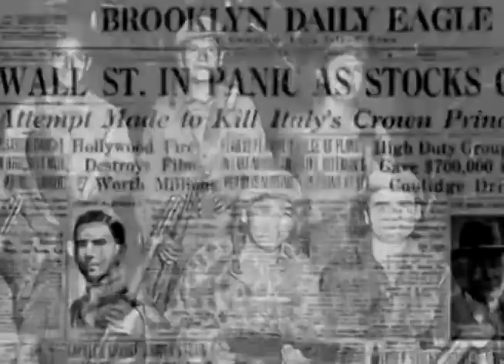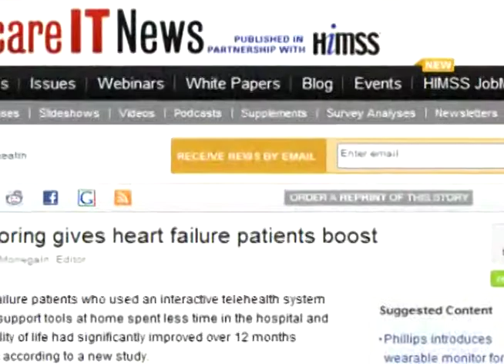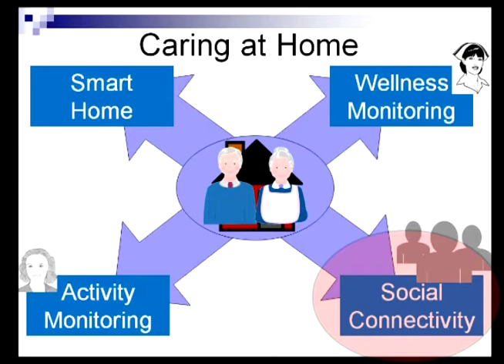GrandCare Systems - The Greatest Generation - ABBY AWARDS 2011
GrandCare System's Charlie Hillman was honored to be one of this years 11 "2011 Innovations In Healthcare ABBY Award Finalists". The competition included a 4 minute long video presentation by the top finalists is each category. We think you'll appreciate our TAKE on the Boomers changing the world! Take a look at our video titled, "The Greatest Generation":  Consumer Facing Healthcare IT & Telecomm. Technology category. This 4 min inspirational video was created by GrandCare, founder, Charlie Hillman, about the boomer generation and why technology is such a necessary tool. Enjoy and pass on!!!